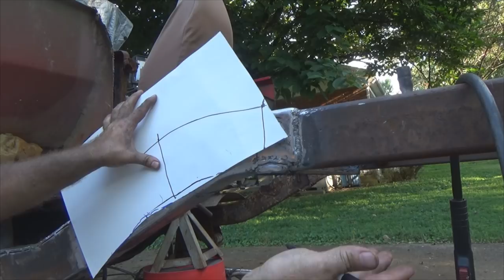Jeep Wrangler YJ - How to repair a rusty frame with scrap metal.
Jeep Wrangler YJ - The frame on project Rust Bucket is worse than I thought. So, I utilize some scrap metal to piece it back together again. This is metal fab old school style!

Equipment used to create videos:
Canon Rebel EOS SL1
Canon EF-S 18-55mm f/3.5-5.6 Lens
Sony ActionCam AS30
Sony HandyCam HDRPJ440
ION Air Pro
Various Camera Tripods
Dell Latitude E7450 Laptop